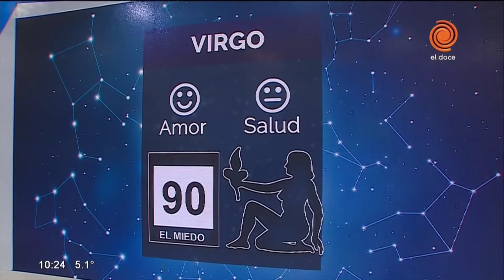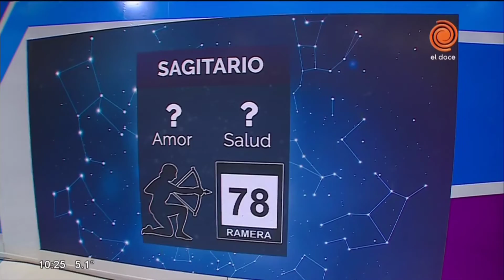El horóscopo y los números de hoy 18 de junio